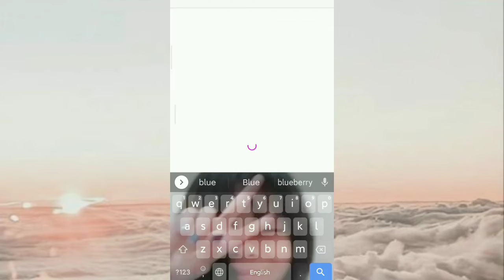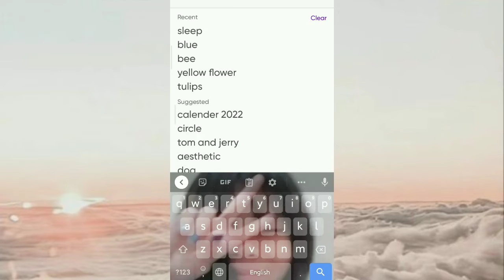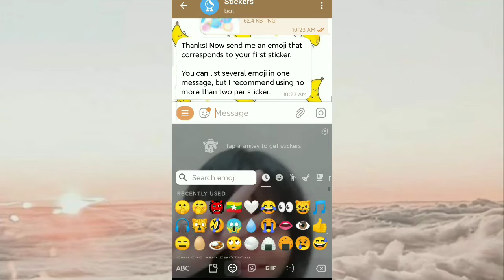How to create your own Stickers in telegram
Hey guys I'm Katherine so today I'm gonna show you guys how to create your own Stickers in telegram hope you guys enjoy